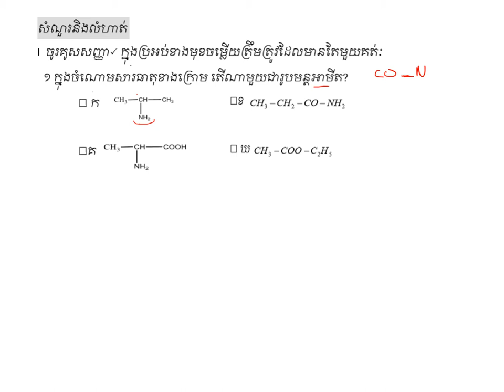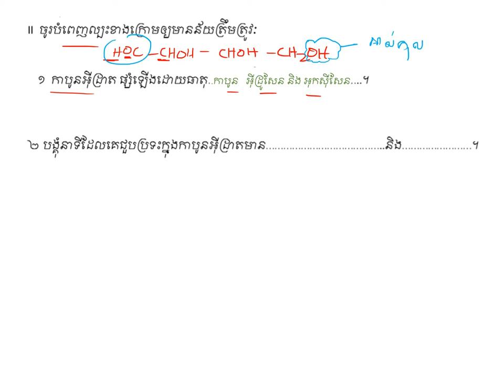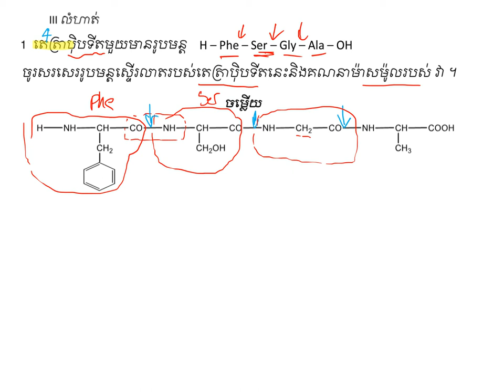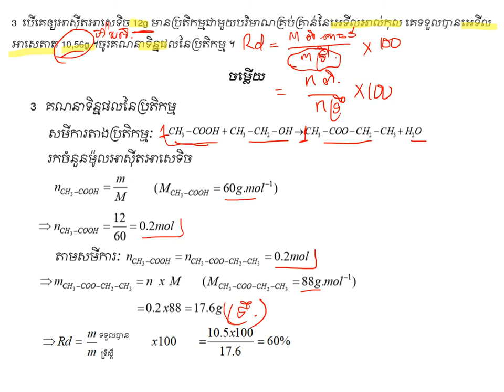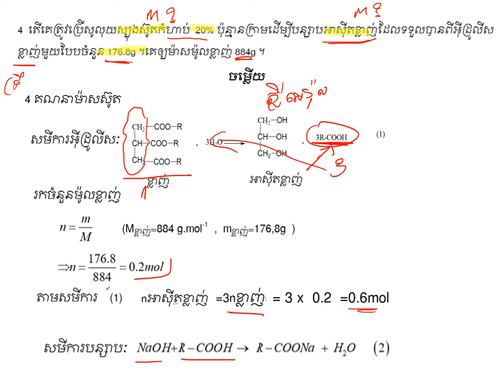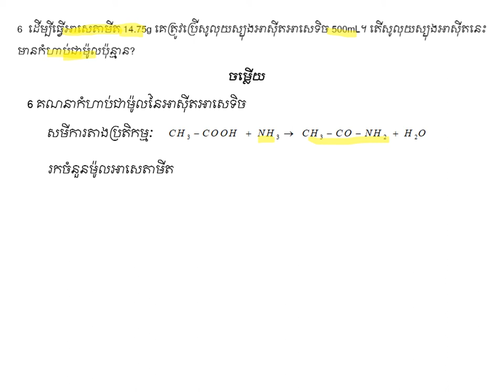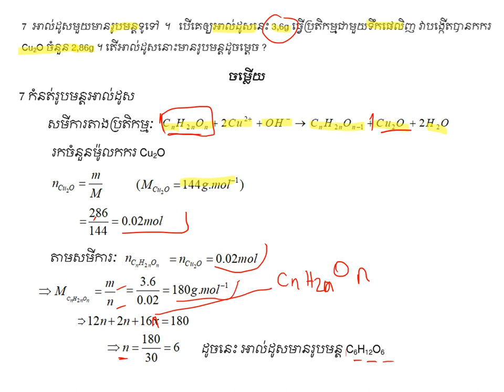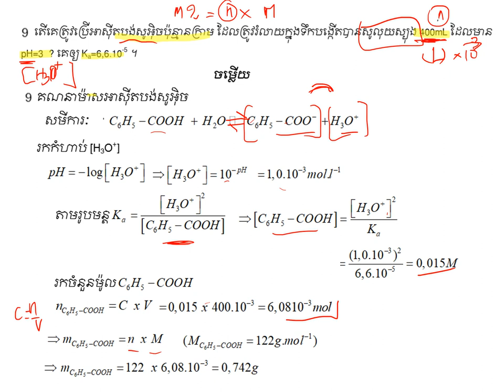សំណួរ និងលំហាត់ជំពូក៦|គីមីថ្នាក់ទី១២(កម្មវិធីសិក្សាថ្មី)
ជំពូកទី៦ :​ សំណួរ និងលំហាត់ជំពូក|Chapter6 : Review on Chapter 6
ដកស្រង់ចេញពីឯកសារគីមីថ្នាក់វិទ្យាល័យ របស់ក្រសួងអប់រំ យុវជន និងកីឡា រួមនិងឯកសាពាក់ព័ន្ធផ្សេងៗ
ជំនួយដល់ការសិក្សាដល់ប្អូនៗនិស្សិតថ្នាក់ទី១២
គោលបំណងចែករំលែកចំណេះដឹងគីមីវិទ្យា